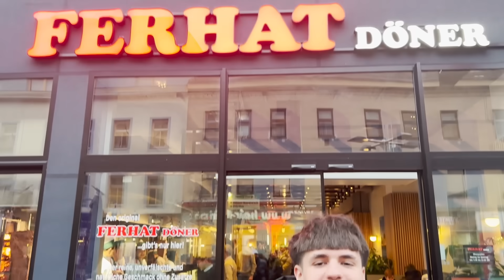DAS NEUE FERHAT DÖNER RESTAURANT TESTEN 😋🔥 ICH SCHNEIDE DÖNER!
Meine Socials ❤️